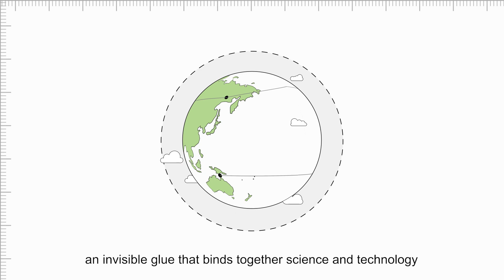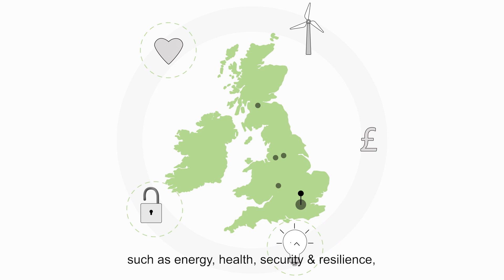National Physical Laboratory - About us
The National Physical Laboratory (NPL) is the UK's National Metrology Institute (NMI), developing and maintaining the national primary measurement standards, as well as collaborating with other NMIs to maintain the international system of measurement. As a public sector research establishment, we deliver extraordinary impact by providing the measurement capability that underpins the UK's prosperity and quality of life. We develop the metrology required to ensure the timely and successful deployment of new technologies and work with organisations as they develop and test new products and processes.

In this digital age, our world-leading measurement science provides confidence in data, which enables innovation and international trade to flourish. We align our capabilities with the most important national challenges like energy, health, security, net zero and the prosperity of the nation, and lead major national programmes that deliver impact across the UK.

NPL is a Public Corporation owned by the Department for Science, Innovation and Technology. We have a partnering agreement with the Department for Science, Innovation and Technology and the University of Strathclyde and the University of Surrey. NPL is part of the National Measurement System (NMS) which provides the UK with a national measurement infrastructure and delivers the UK Measurement Strategy on behalf of the Department for Science, Innovation and Technology.